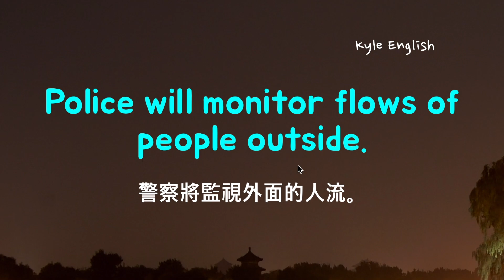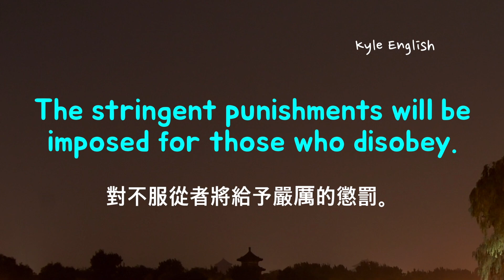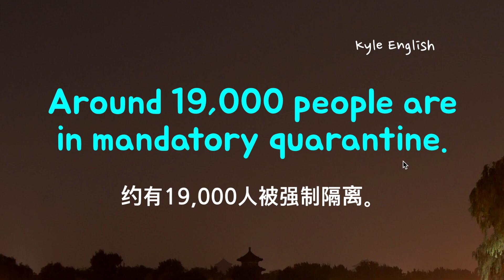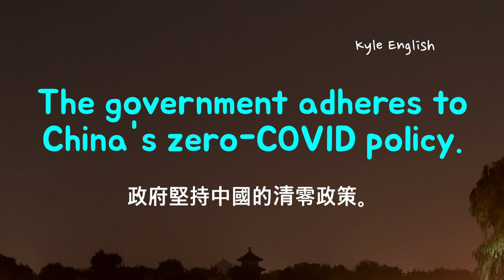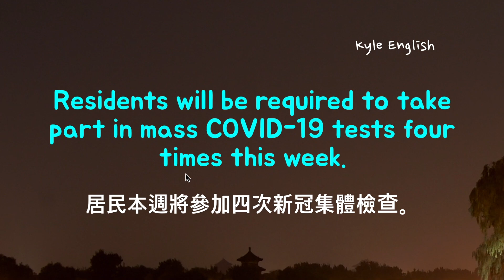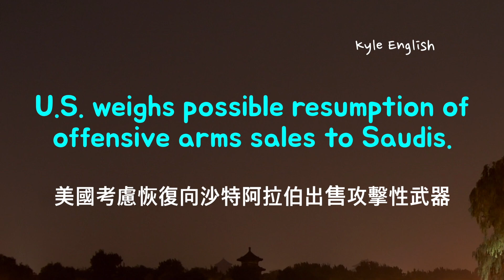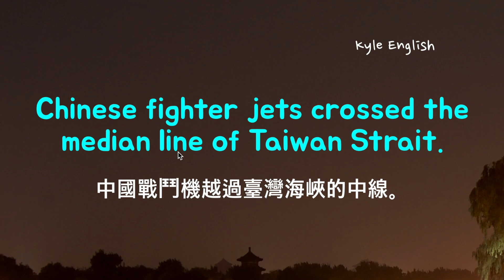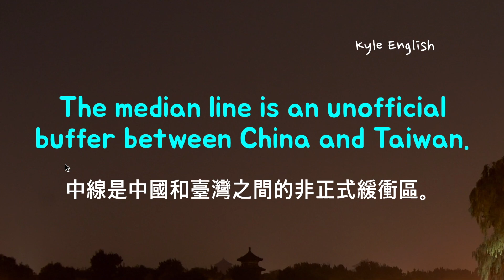新聞英文十一句！(澳門/台灣/美國武器/沙特) 英文聽力/詳細講解 * 卡爾英文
我們學習一下在這週發生的最重要的事情。